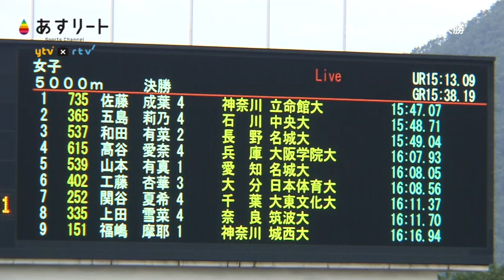2019 .9.14 日本インカレ 女子5000ｍ決勝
日本インカレ】
佐藤成葉（立命館大）が初日の10000mに続き5000mでも勝ち、
長距離トラック二冠に輝きました。
10000m同様、思い描いたレース展開でしっかり勝った見事なレースでした。ラスト400ｍのベルが鳴った瞬間にギアを入れ替えた。勝つべくして勝った！真のチャンピオン！頼れるキャプテンです。駅伝も楽しみです。